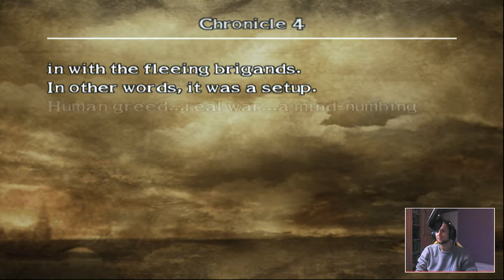Soul Calibur III Chronicles of the Sword #4 - Pustynna deklaracja wojny!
Podczas podróży dowiedzieliśmy się, iż inne państwo zadeklarowało nam wojnę, więc oczywiście musieliśmy zebrać swoje wojska i bronić naszego królestwa.